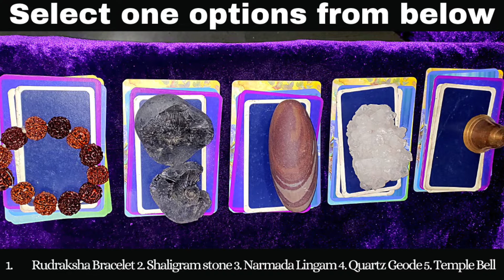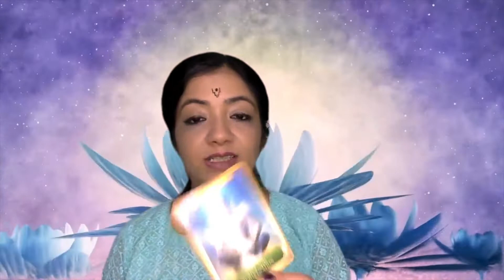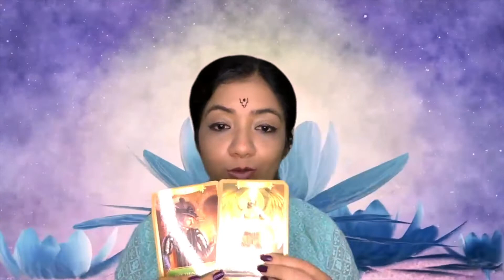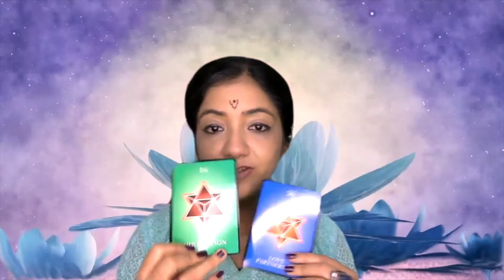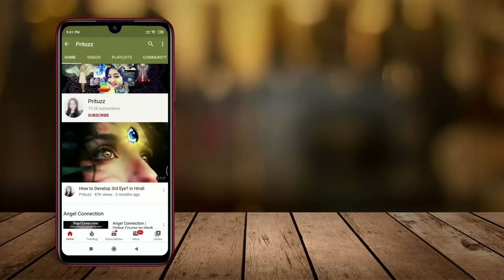Pick a Card Who is Blessing you and What are the Blessings they’re sending? in Hindi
Do you want to know who is sending your Blessings and what are the blessings they’re sending? Check out this video.
First focus on all options and select one option that pulls your attention.

Time Stamps
1. Rudraksha Bracelet - @2:28, 2. Shaligram stone - @7:12, 3. Narmada Lingam - @12:27, 4. Quartz geode - @18:14, 5. Temple Bell - @23:03.